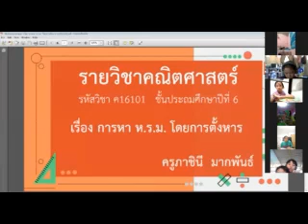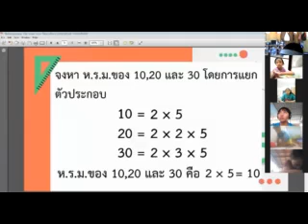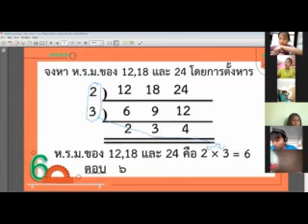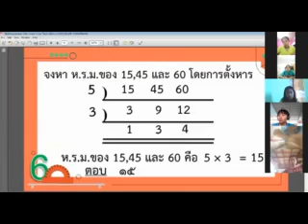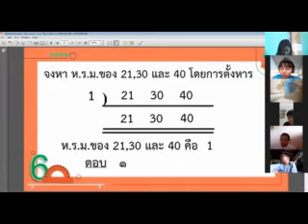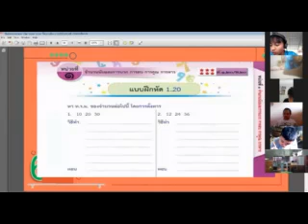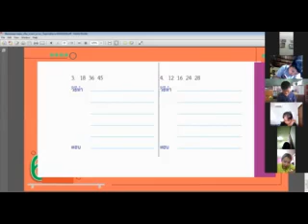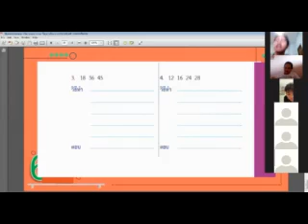คิดเลขเร็วป.6 4-05-63